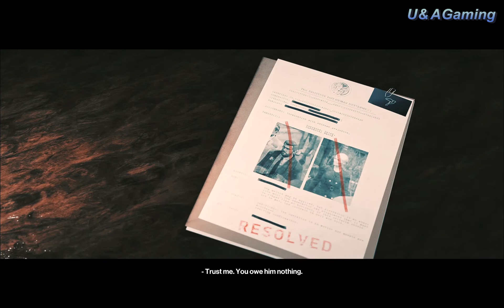HITMAN 3 | AGENT 47 BECOME PRIVATE DETECTIVE GAMEPLAY #2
U&A Gaming is a YouTube Channel, where you will find gaming videos in Urdu, I hope this video was Useful and you liked it, if you did press the thumbs up button.

U&A Gaming